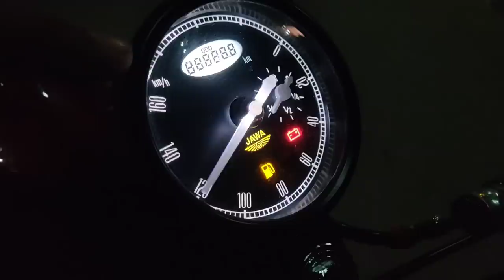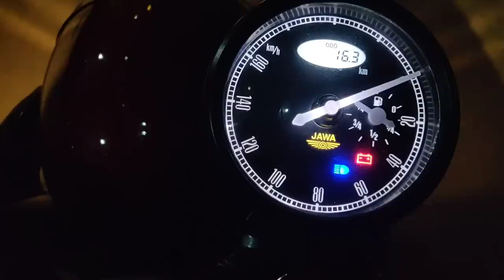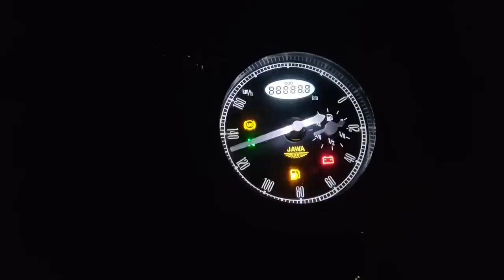Jawa and Jawa Forty Two | First Ride Review All Details Monu sagar.